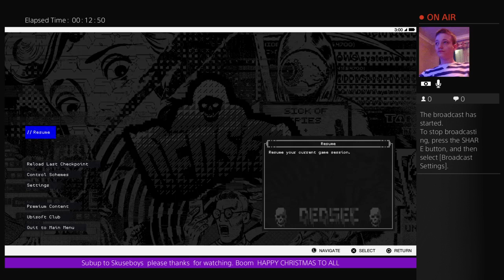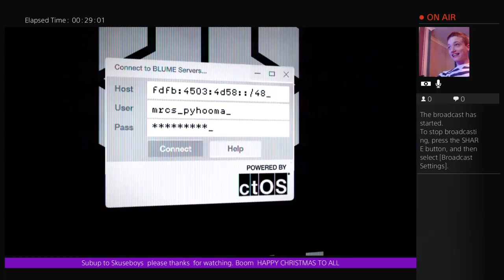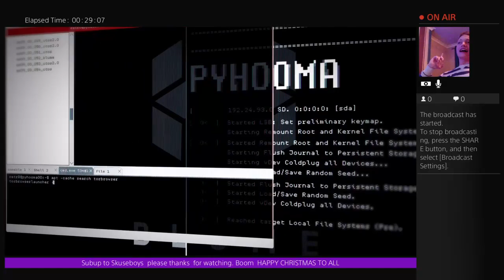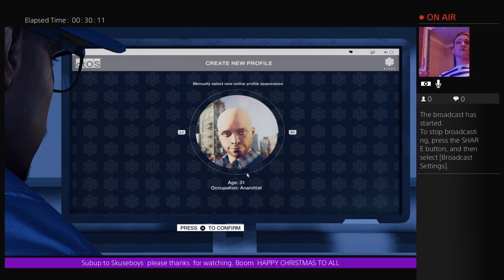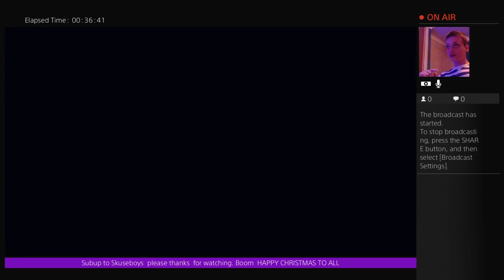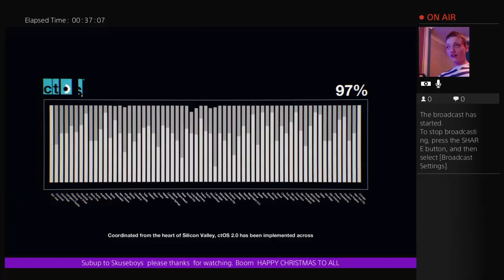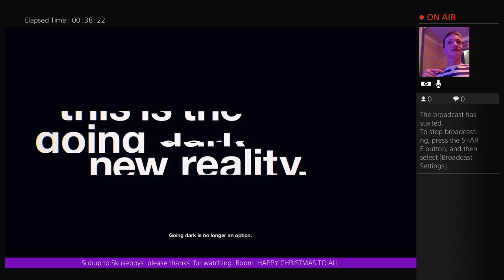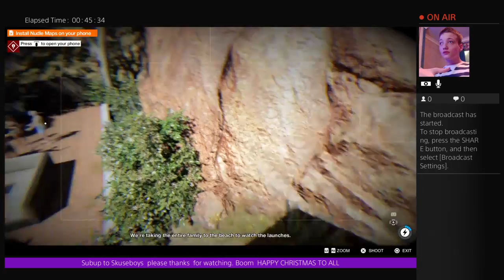WATCHDOGS 2 with music,the start lets play skuseboys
WATCHDOGS 2 with music by shine thank-you.Check out shine music.